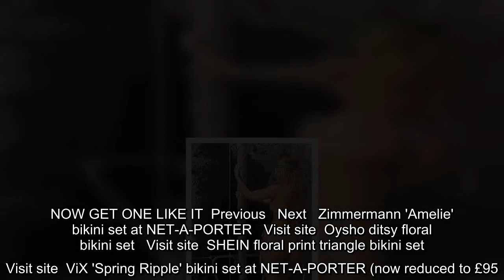Delilah Belle Hamlin wears beige floral print bikini on boat trip in Santorini